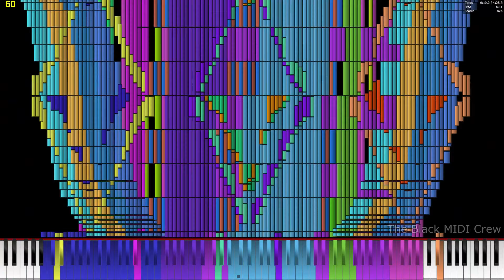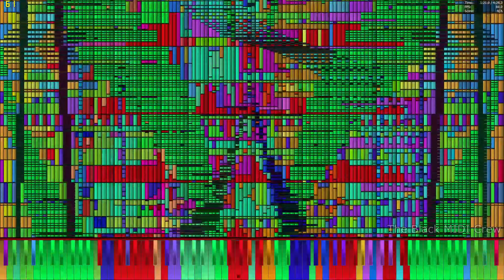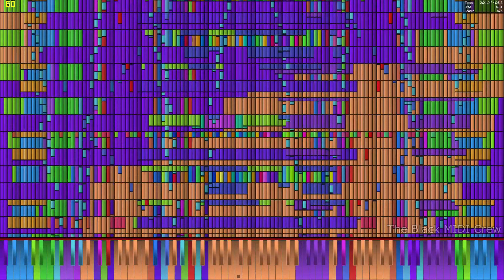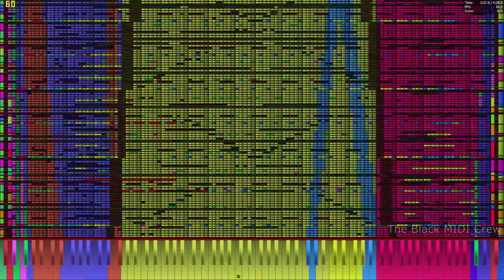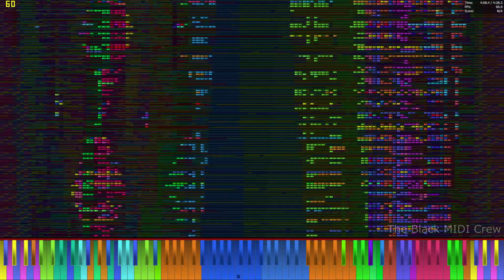[Black MIDI] Po Pi Po Community merge | 271.795.323 Notes | (Fake) PFA No Lag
Made by: Carlos S. M., Junior XZB, Pondoffly, Pipira mine, Vestel, Thinker-AI, kakakakakaka1998, piano arts 2007, Tanoshi, Orangepaprika 67, Minecraftfan Redstone, Pizza Pie The Blacker, PopoTheGamer, OddPandemonium03, Laxaris, Joshua83 (Black Midis), LucasMIDI, Sephen Tainoi, Ex3C0tE256, Caed's MIDI Channel
File Name: Po Pi Po Community merge full.mid
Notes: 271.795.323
MIDI File Size: 2,03 GB